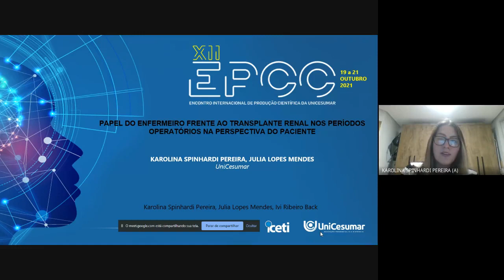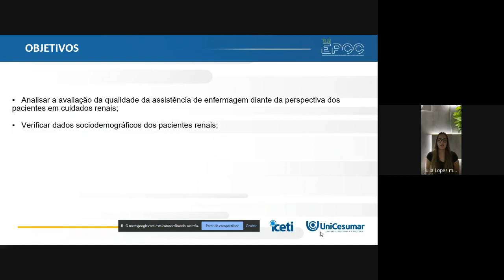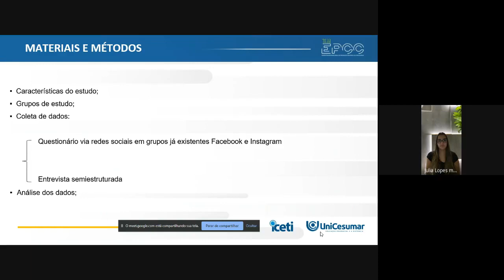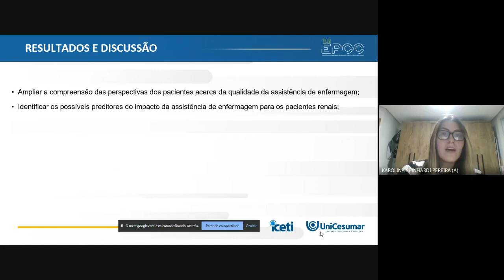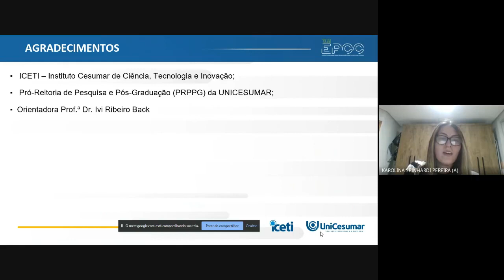XII EPCC 2021 | Karolina Pereira - PAPEL DO ENFERMEIRO FRENTE AO TRANSPLANTE RENAL NOS...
PAPEL DO ENFERMEIRO FRENTE AO TRANSPLANTE RENAL NOS PERÍODOS OPERATÓRIOS NA PERSPECTIVA DO PACIENTE